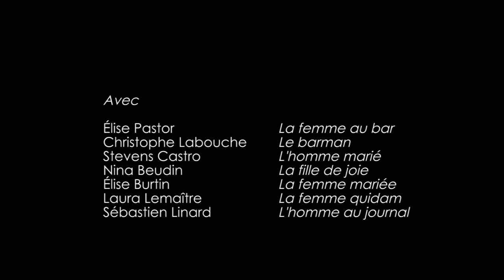Mado et les frères Pinard - LA VILLAGEOISE (2015) Clip Officiel Damien BOUCEY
LA VILLAGEOISE (2015)
Mado et les frères Pinard

Clip Officiel

db-films.art